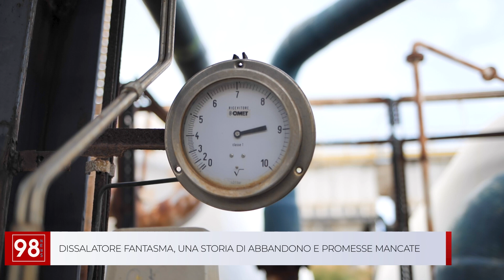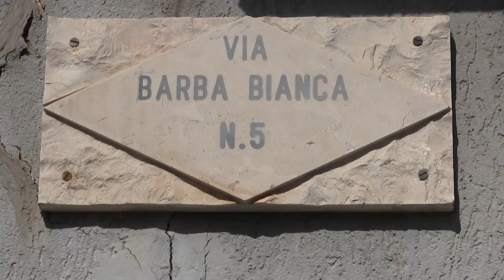TG QUOTIDIANO 19 SETTEMBRE 2024